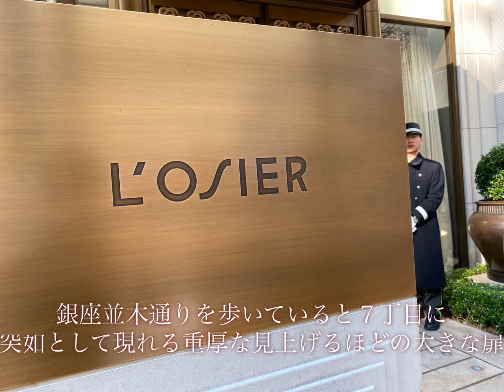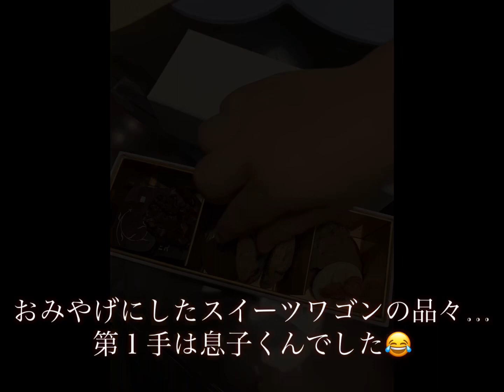ミシュラン2020 三つ星 銀座 ロオジエ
三つ星なのにかしこまらない、女性のツボを押さえたグランメゾンこそこの銀座・ロオジエ！

YouTubeでも解説を投稿していますが、こちらでは裏話も交えて…（笑）

日曜劇場でも注目されているグランメゾン！
こちらの予約をしたのは10月下旬のことでした。

私は久しぶりのグランメゾン訪問にドキドキワクワクのひと月を過ごしている間、訪問間近のとある日にミシュランの発表がされました。

今年は三つ星どちらのお店が取ったのかなぁ〜とググっていたら、なんと数日後に伺う予定のロオジエの文字が！！！

心が踊りました！

そんな三つ星フレンチへは何を着て、どんなメイクをして行こう？ママになって忘れていた初デートの感覚（笑）

ロオジエは銀座並木通りのヴィトンを過ぎ新橋方向７丁目に突如として現れるお城のような二度見するほどラグジュアリーな外観。

予約名を告げ、クロークにコートをを預け階段を下ると、円形のフロアに限られた数のテーブル、高い吹き抜け、シャンデリア下にはクリスマスの装飾。

ドリンクのオーダーはノンアルコールの白ワイン。
お店側としては香りを楽しませるための口の広いワイングラスを用意してくださったのですが、女子会で写真撮らせていただきたかったのでシャンパングラスに注いでいただく邪道なお願いにも対応頂きました。

話は長くなるのですが、私はジャンパングラスをキープしたかったのでオーダー変更をお願いしようとしたところ、中身は白ワインのままシャンパングラスでの提供を提案してくださいました。その機転が効くフロアスタッフさんの対応にとても感動致しました。

（これだけ書いてまだお料理の投稿に差し掛かっていない…）

そして女子率高し！？
もちろん記念日やご旅行でいらしてるカップルさんも数組いらっしゃるようにうかがえましたが、グランメゾンでこんなに会話の盛り上がっている雰囲気に少々ビックリ！私たちが1番会話に夢中になっていて騒がしかったのかもしれませんが、遠慮のいらない空間にまた感動してしまいました。

オーダーしたメニューは15,000円のランチコース。
メニューは転載させて戴きます。
MENU «LES BELLES GOURMANDES» ¥15,000

AMUSE-BOUCHE
アミューズ-ブーシュ
→トリュフ、フォアグラ、イクラの一口サイズのアミューズ
次回はシャンパンで頂きたいメニューでした。

LE CRABE KÉGANI D’HOKKAIDO
VOILÉ DE FINES FEUILLES DE NAVET, COULIS VERT DES FANES À L’HUILE DE NOISETTE
INFUSION GÉLIFIÉE DE TOPINAMBOURS, PURÉE DE CHOU FLEUR AU JUS DE CRUSTACÉS
GLACE NAVET AU CITRON VERT
北海道産毛ガニと蕪のフイユ ヘーゼルナッツオイルで香りをつけた“クーリィ・ヴェール”
クルスタッセのジュとカリフラワーのムースリーヌ トピナンブールのジュレ 蕪のアイスクリーム ライム風味
→ここで生まれたみかちん語録！？
毛ガニも蕪も前に出過ぎない、どちらも主張しないハーモニーを奏で合う『令和なひと皿』！！

LE BAR « HIRA SUZUKI »
CONDIMENTS « SEICHE, TROMPETTE, CITRON CONFIT », ENDIVE FONDANTE
JUS D’ARÊTES CARAMÉLISÉES AU VIN JAUNE
平スズキのポワレ
イカ/クルトン/トランペット茸/シトロンコンフィのコンディマン　アンディーブのフォンダン
カラメリゼした魚のジュ　ヴァンジョーヌの香り
→繊細に盛り付けられたこちらは私たちの舌を裏切らない美味しさ。シンプルでありながらも手の込んだひと皿。

LE CHEVREUIL DE CHASSE D’HOKKAIDO
LE FILET RÔTI AU POIVRE SAUVAGE DE MADAGASCAR, FONDUE DE CHOU ROUGE AUX BAIES DE CASSIS
L’ÉPAULE BRAISÉE AU FOIE GRAS ENROBÉE D’UNE PÂTE DE CHÂTAIGNE CROUSTILLANTE, MOUSSELINE DE CAROTTE
SAUCE POIVRADE
蝦夷鹿のロティ マダガスカル産黒胡椒　赤キャベツとカシスのフォンデュ
ブレゼしたエポールとフォワグラを詰めた栗のパート　キャロットのムースリーヌ
ソースポワブラード
→お肉料理は鹿！
お皿がテーブルに来た際にはスイーツかと思うヴィジュアル。
仕上げのソースとペッパーパフォーマンス時はスタッフさんとのコミュニケーションの時。
マダガスカル産黒胡椒はウッディな香りでとてもアロマティックと友人のひと言。

ここでシェフ登場！
私たちはチャンスは逃さないスタイルなので、しっかりお写真も撮らせていただきました。

PRÉ DESSERT
プレ デセール
→ガラスのプレートに４種のプティデセールは食す順序を議論し、ゼリー、メレンゲ、マカロン、ショコラの順で…
大きな白いボウルにはシナモンのジェラートも。

AUTOUR DE LA POMME VERTE…
リンゴのコンポートとバニラのパルフェグラッセ
ソルベポムヴェール　シトロネルの香り
→この辺りで胃のキャパオーバーサインが出始めるも、リンゴちゃんの可愛いプレートを見て別腹稼働しました（笑）
なかなか日常ではお目にかかれない（以前口にしたのは数年前にフランス大使館でのディナー後のラウンジで…）、リンゴのブランデーカルヴァドスのゼリーが名脇役のひと皿。

CHARIOT DE FRIANDISES
フリヤンディーズのワゴン
→こちらのワゴン、圧巻です！
完全にキャパオーバーな私たちはお土産リクエスト。
おみやにできるものは限られますが、一箱2,000円にて対応していただけます。

CAFÉ
カフェ
→私は紅茶をセレクト。
ロオジエのロゴが所狭しと印字されたソーサーに白い上品なカップ。ランチタイムがあっという間にディナータイムの準備時間へ…

普段働きながらママ業をしている私のシンデレラタイムストーリー、YouTubeにも動画にて投稿させて頂きました。